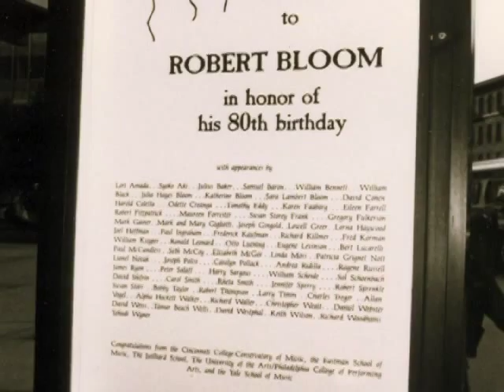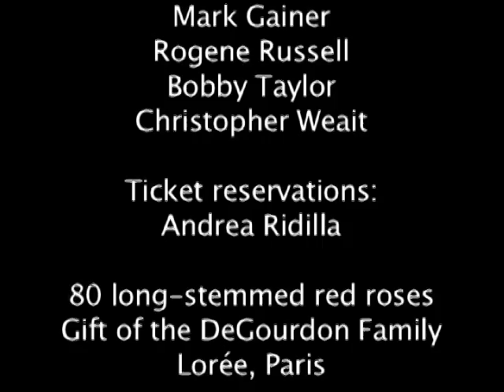"A Bud for Bloom" from Tully Hall concert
Robert Bloom 80th Birthday Tribute--Alice Tully Hall, May 15, 1988

Introduction by Julius Baker (d. 2003)
Remarks made by Robert Fitzpatrick, Dean, Curtis Institute of Music

"A Bud for Bloom" by Fredrick Kaufman, one of two works commissioned for the Tribute
Moderato
Presto

Julius Baker (d. 2003), flute
Richard Woodhams, oboe
Susan Starr, piano

Notes from the composer:  "My intention was to capture the essential nature of Robert Bloom, portraying the high-pitched excitement always surrounding the man as well as his old-world elegance.  Passages of frenetic energy contrast with the lyrical, penetrating sweetness of the bel canto style Robert always strove to achieve in his own artistry.  The choice of flute with oboe is in recognition of Robert's many cherished years of artistic collaboration with Julius Baker."

Pageturner:  Yehudi Wyner

Also available on CD:  Centaur CRC 2217
Julius Baker, flute; Sara Lambert Bloom, oboe; Susan Starr, piano
Recorded at Curtis Hall in 1992
Published by American Composers Alliance

Graphic art by Julia Hayes Bloom, Jeffrey Rainwater, Elizabeth McGee

Video by David Westphal

Double Reed Choir: Mark Gainer, Rogene Russell, Bobby Taylor, and correction:  Christopher Weait

80 long stemmed red roses:  gift of the DeGourdon family, F. Lorée, Paris

STILLS:

1.  Double Reed Choir
2.  80 long stemmed red roses:  gift of the DeGourdon family, F. Lorée, Paris
3.  Alain with the Blooms in Paris
4.  Anne with the Blooms in Paris
5.  Alain and Anne; photo by David Weiss
6.  Fred Kaufman at the reception; Sara LaRue Lambert in the background
7.-8.   Richard Woodhams at the Blooms' home in Cincinnati
9.  Richard Woodhams interviews Robert Bloom in the Tabuteau room at the Curtis Institute of Music, 1988
10.  Robert Bloom interviews Richard Woodhams for a session of The American Oboist in the Broadcast Studios of the Cincinnati College-Conservatory of Music, c. 1992.
11.  Susan Starr with the Blooms at the Sarasota Music Festival, 1988

In memoriam Julius Baker (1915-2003)

a. The Bach Aria Group c. 1960
Julius Baker, Maurice Wilk, Robert Bloom, Bernard Greenhouse, Eileen Farrell, Carol Smith, Jan Peerce, Norman Farrow (not shown, Paul Ulanowsky, keyboard)

b. The instrumentalists of the Bach Aria Group c. 1960

c. Alexander Brott, conductor of the National Festival Orchestra, chats with Julius Baker and Robert Bloom, soloists at the Stratford Festival

d. Ruth Baker at reception

e. Robert and Julia arrive at the Curtis Institute of Music, greeting Ruth and Julius Baker on the occasion of his 75th birthday

f. Julius Baker is the guest host (replacing host Robert Bloom) and Robert Bloom is the guest oboist for a session of The American Oboist, a 23-part series directed by Sara Lambert Bloom in the broadcast studios of the Cincinnati College-Conservatory of Music, c. 1993